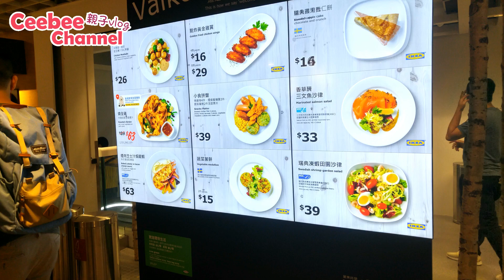全新IKEA荃灣分店 免費玩兒童樂園 食超抵價兒童餐[親子Vlog]Ceebee| 3yrs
終於#IKEA(荃灣新店)開幕了,  以後唔洗去咁遠都可以 嘆到美味的肉丸~ 同玩免費遊樂場了~ (鼓掌)~YEAH

Ceebee| 2yrs | 米奇 米妮 迪士尼聖誕節出奇蛋 開箱|Christmas mickey minnie Disney surprise eggs

Ceebee| 2yrs | 迪士尼公主Dream Big, Princess 夢想無限 | 屯門市廣場TMTplaza | 週末好去處

[Vlog]Ceebee | 2yrs | 反"斗巨星短片大比拼 比賽禮物開箱 Toysrus HK Superstar Video Contest Gifts unboxing

Ceebee | 2yrs | 大樹先生的家 Mr.Tree 香港1號店| 香港親子餐廳 | Kid-Friendly Restaurant in Hong Kong

Ceebee| 2yrs | (完整版)Indoor Free playground 免費室內遊樂場天水圍天暉體育館(Full version)

Ceebee| 23months | "反"斗巨星短片大比拼 傑出表現獎 Toysrus HK Superstar Video Contest Outstanding Award

Ceebee| 23months |日本室內兒童玩樂沙池| Asobi park あそびパーク Hong Kong indoor playground

Ceebee| 23months | Disney Tsum Tsum 軟糖遊戲 米奇 米妮出奇蛋開箱| ツムツムグミGummy candy with surprise eggs

Ceebee| 23months | 日本懷舊玩具店抽戳戳獎| Happy day Japan surprise box lucky draw 搞笑表情

Ceebee| 22months [Toy unboxing] 麵包超人夾公仔機| anpanman no waku waku crane game |アンパンマン わくわくクレーンゲーム

Ceebee| 22months [Toy unboxing]メルちゃん ぱくぱくベビーフード| Mell Chan baby food toys|咪露進餐玩具組合

[Vlog] Ceebee | 22months | Japanese candy salon DIY kit おかしなサロン~老娘發火了~日本食玩糖果公主美容室

Gashapon